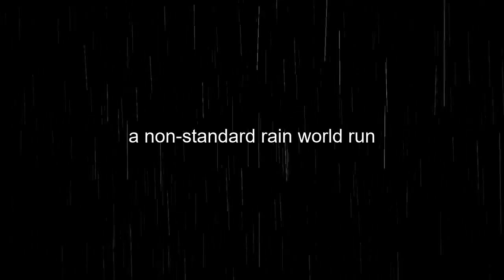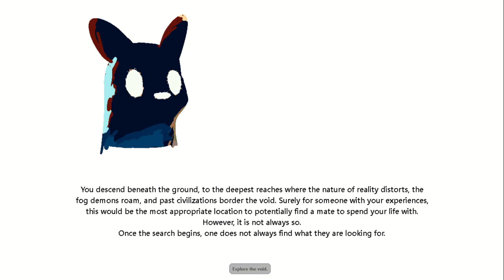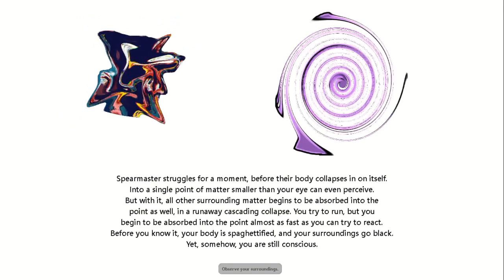inv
it's doable